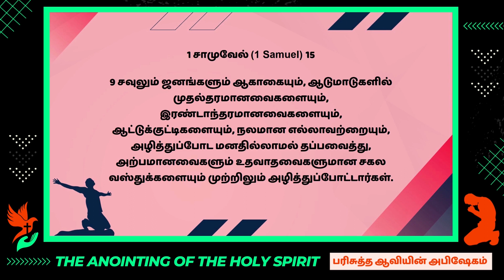பரிசுத்த ஆவியின் அபிஷேகம் The Anointing of the Holy Spirit | Eva.Sam Prasad | Hosanna TV HD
GOD BLESS YOU